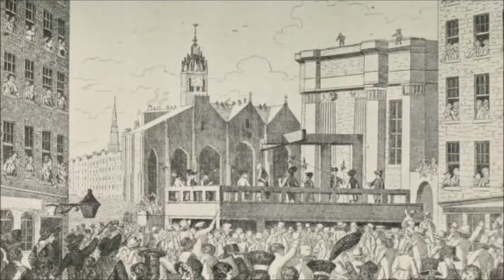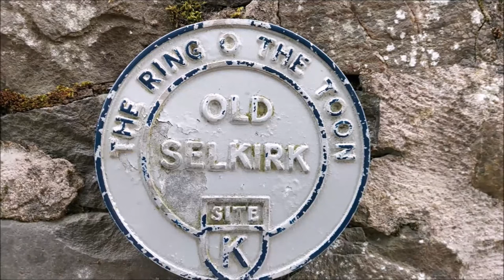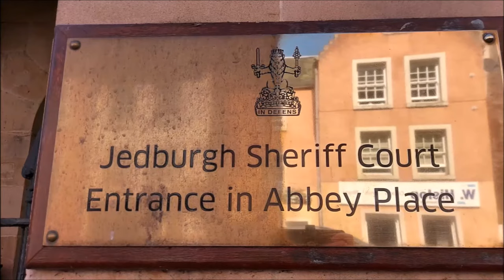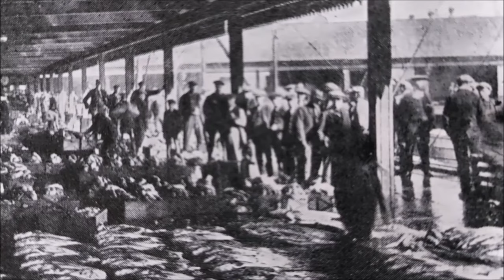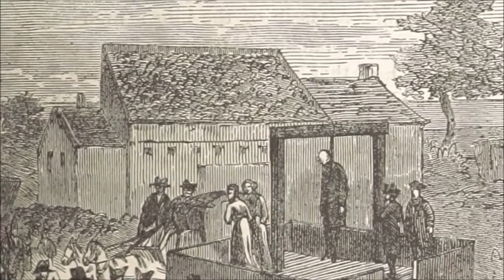The Perks of Burgh Hangman | Scotland's History